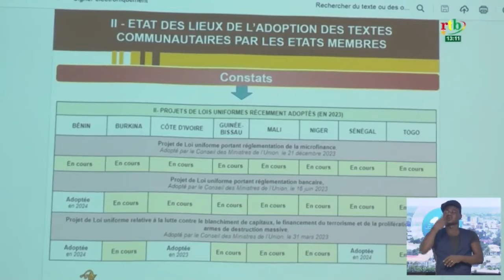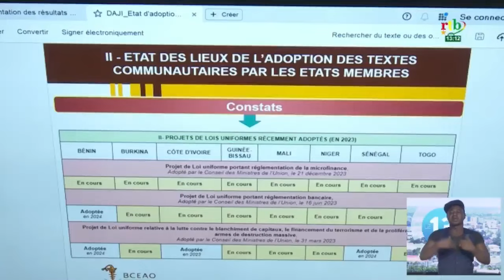2e session ordinaire de l'UEMOA: 2,8% de taux d'inflation au premier trimestre 2024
2e session ordinaire de l'UEMOA: 2,8% de taux d'inflation au premier trimestre 2024 contre 2,3% au dernier trimestre de 2023